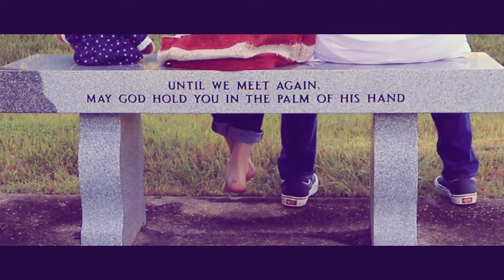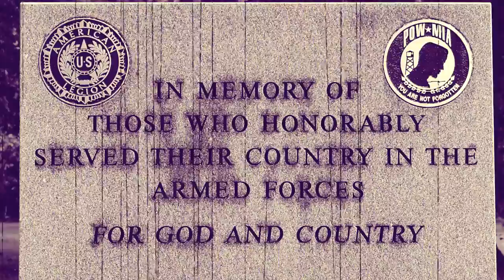Happy Memorial Day!!!